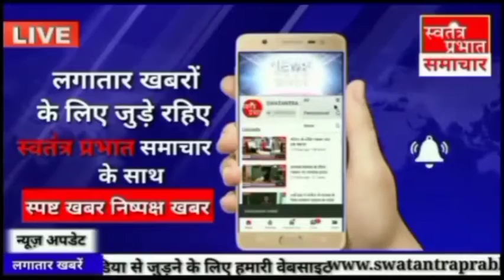प्रदर्शनी में पेंटिंग के जरिए खुशबू ने उकेरे भोलेनाथ के अमोदअस्त्र